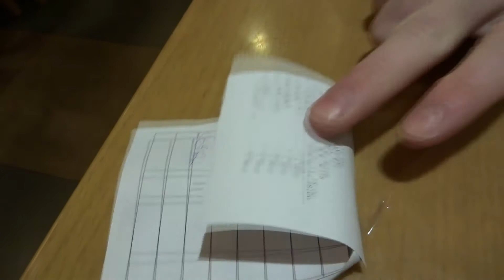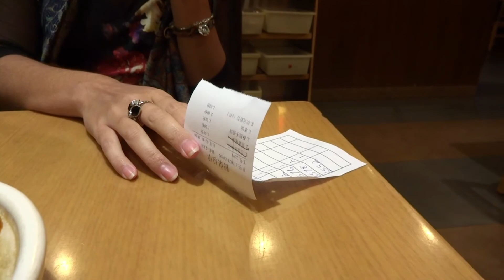BEIJING 5: Year of the Monkey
After settling back in from our trip to Cambodia we take a day to go kick it around town for Chinese New Year/ Spring Festival. Then we get some fireworks,, which they bust out for about a week, my clip is around six minutes.. i would recommend watching all of it, good shit, China goes off. Then for Valentines day we walk around until we decide on a random restaurant, where then we get some bomb ass eggplant, i aint lying. peace!